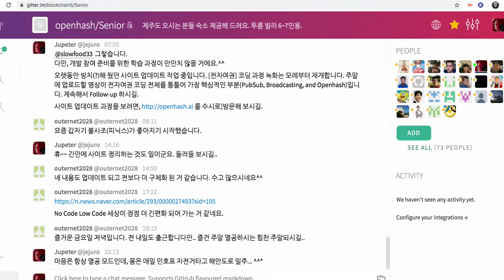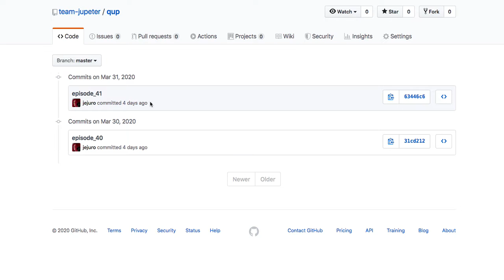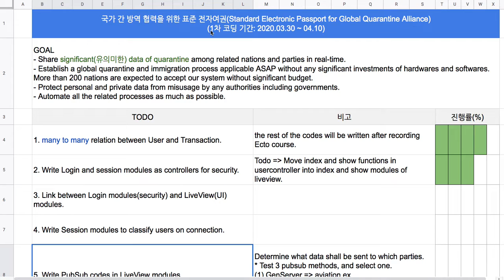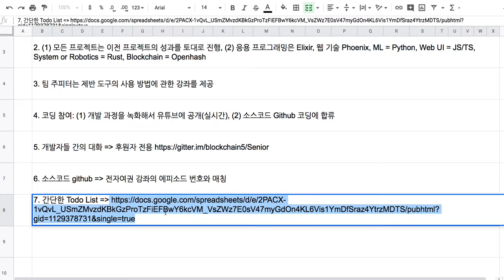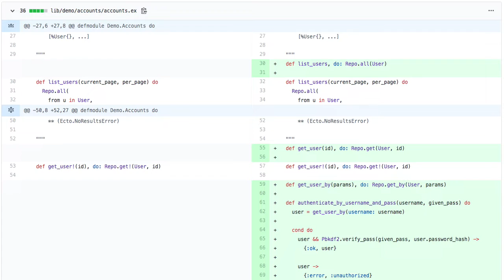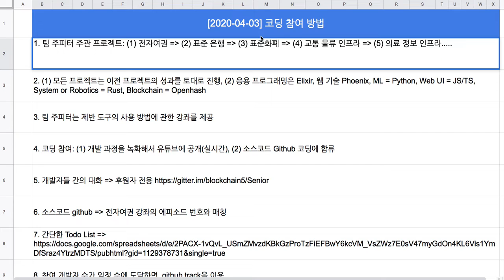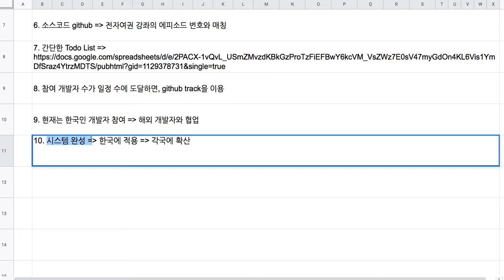** 업데이트 ** [2020-04-03] 코딩 참여 방법